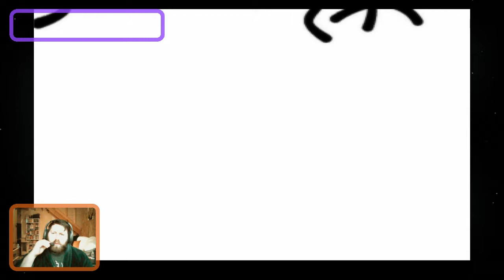March 22 2020- Shining Force 3 Scenario 1 Insane Difficulty Part 14?!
Today we finally finish the fight! (for Irene, anyway) And we gain an unusual ally: Julian! (My favorite hero throughout the series, mainly because he can get the best gear and also double promote, because Scenario 3 is great!)